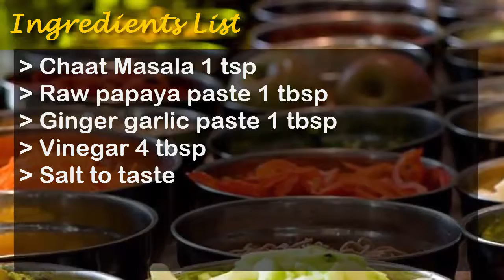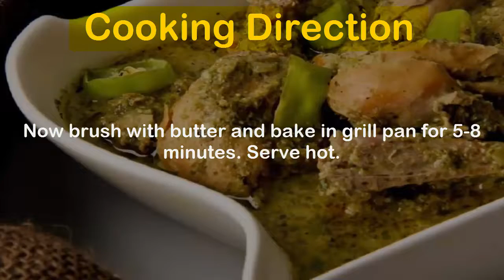Hara Masala Bar B. Q. Drumsticks | How to Cook Hara Masala BBQ Drumsticks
Green Masala develop a unique taste in dishes. In this recipe drumsticks are prepared in Green Masala that are full of flavor. Enjoy a perfect taste of Hara Masala Bar B. Q. Drumsticks.

Ingredients:
Drumsticks 6
Whole coriander 1 tsp
Sesame seed 1 tsp
Desiccated coconut 1 tsp
Chaat Masala 1 tsp
Raw papaya paste 1 tbsp

Directions:
Heat frying pan, roast together cumin seeds, whole coriander, sesame seed and desiccated coconut.

Now put the roasted seeds mixture in blender with coriander leaves, ginger garlic paste, chaat masala, green chilies, salt and vinegar.

Blend well, marinate drumsticks with this blended mixture and raw papaya paste for 1 hour.

Now put marinated drumsticks in pan, cover and cook for 10 minutes on low flame till water dries and chicken tender.

Now brush with butter and bake in grill pan for 5-8 minutes. Serve hot.